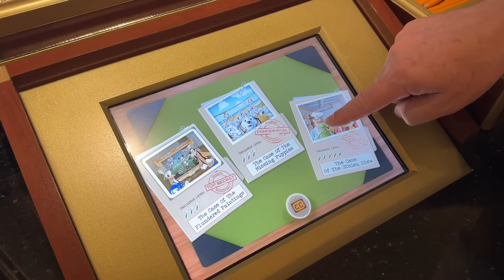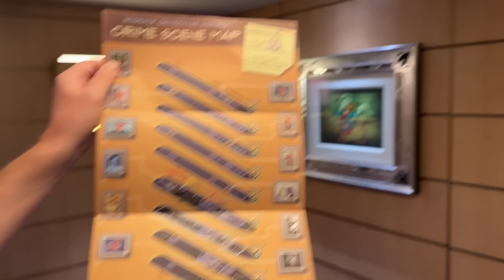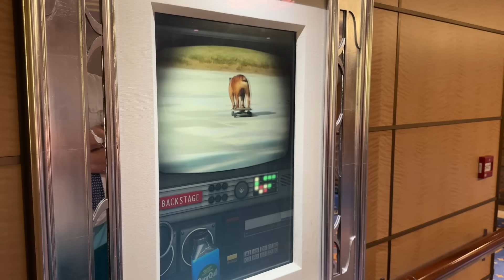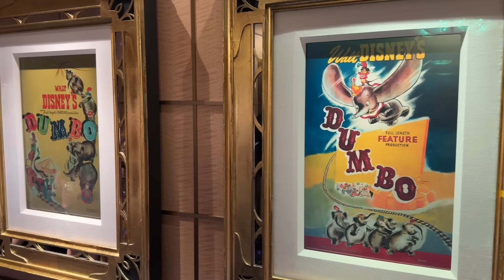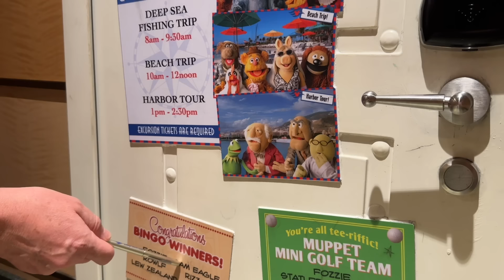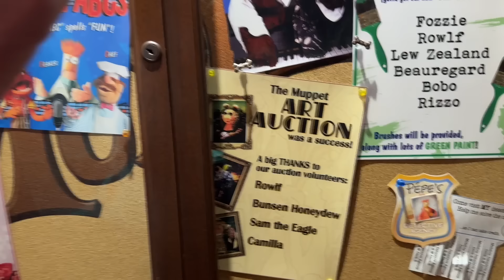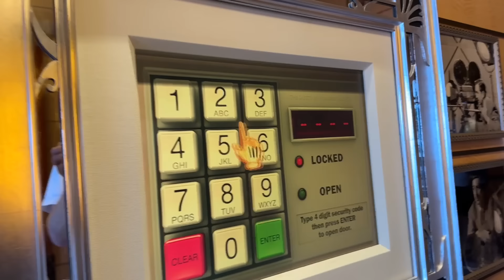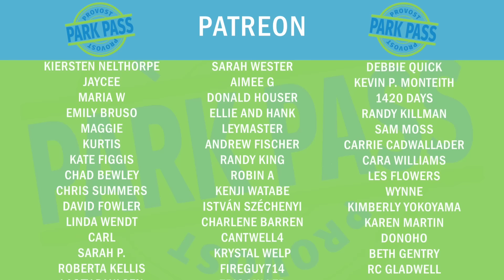I SOLVED A CRIME On The Disney Fantasy!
Did you know you can be a detective on the Disney Fantasy and solve crimes?

Platinum:

Wayne Williamson
Rob Moreno
Trace G
Sharkbait Muhaha
The Hansen Family
Franky Jr.
Jonathan
Angela (Two Thumbs Upchurch)
Annette Chapman

Professors:

Lola
The Stockett Family
Natalie C
Christian Ratliff
Betsey Brookes
Kevin Mindel
Sparky
Annjeanette & Shawn Huffman
Phillip Braune